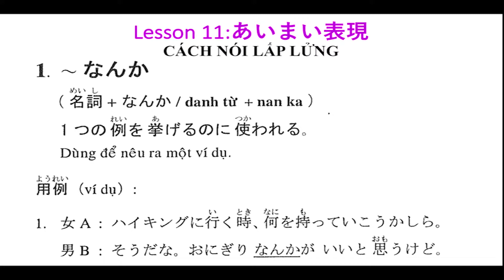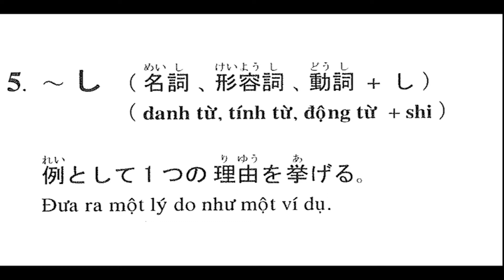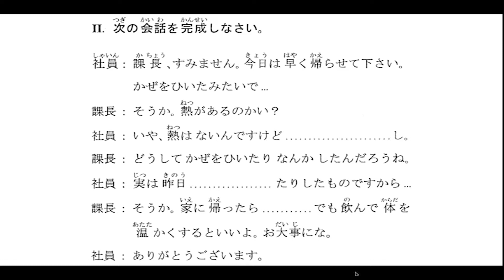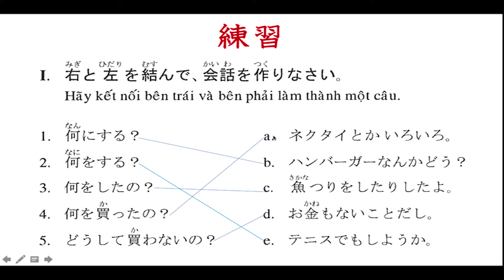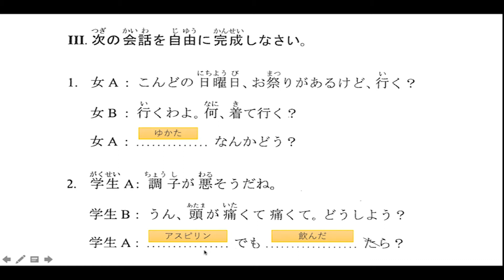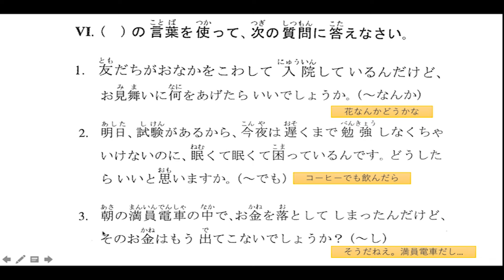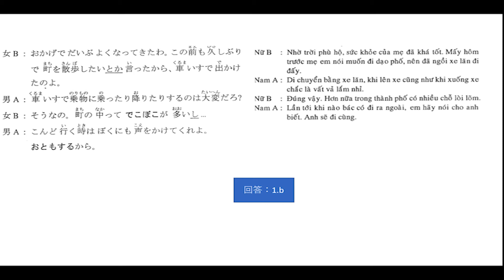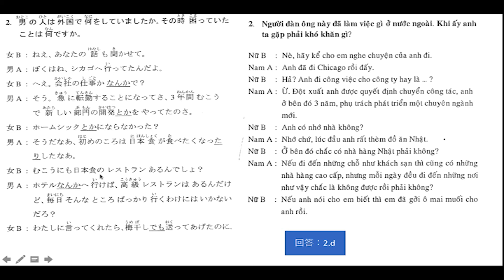NAMERAKA - LESSON 11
Đăng ký các KHÓA HỌC của HỌC TIẾNG NHẬT COSMOS theo link bên dưới các bạn nhé: